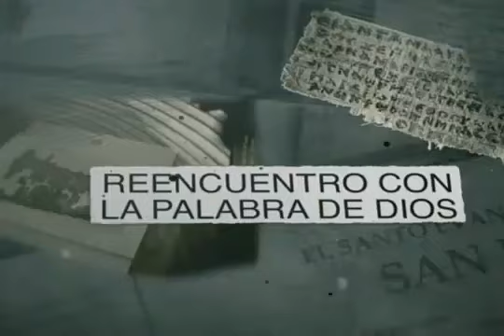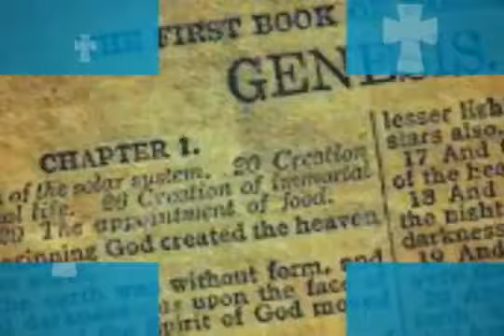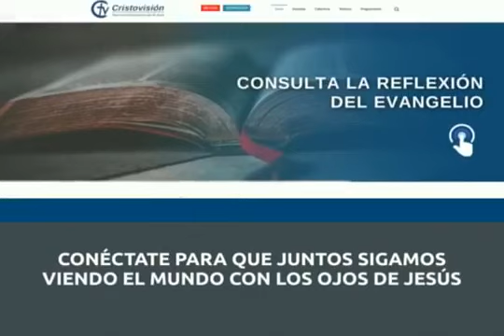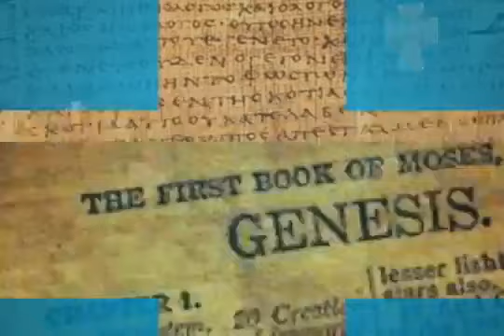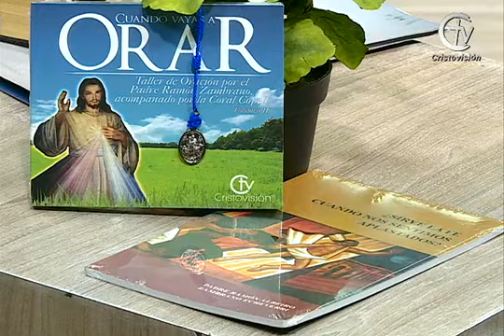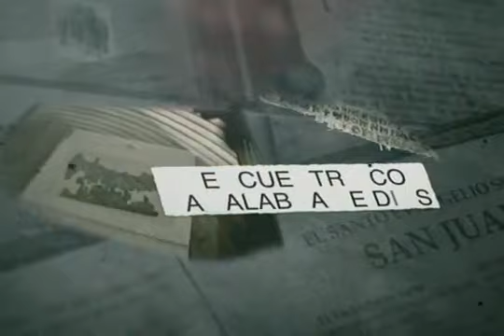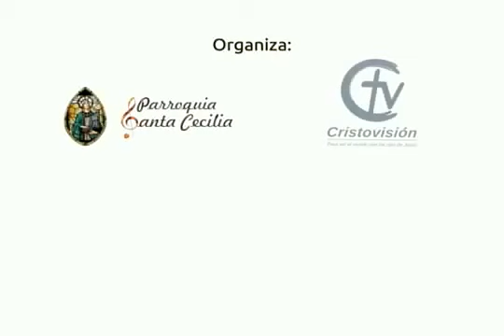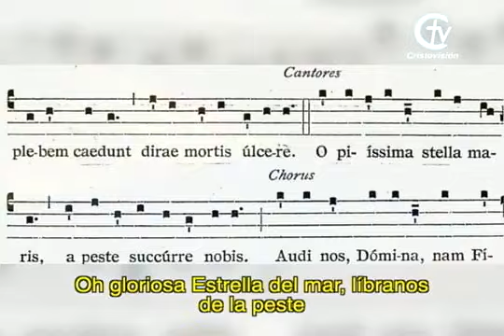REENCUENTRO CON LA PALABRA DE DIOS || Lunes 14 deseptiembre de 2020 || Canal Cristovisión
Sean bienvenidos a este gran programa especial para conocer más sobre la Biblia.